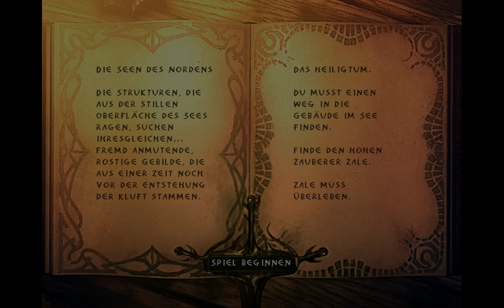Let's Play Enclave #011 - Das Heiligtum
Da wir für unsere Mission die Hilfe des Zauberers Zale benötigen, machen wir uns auf den Weg zu seinem letzten bekannten Aufenthaltspunkt. Dort finden wir zunächst nur eine kleine Konstruktion am Rande eines Sees, doch dahinter scheint sich mehr zu verbergen, als das Auge preisgibt.